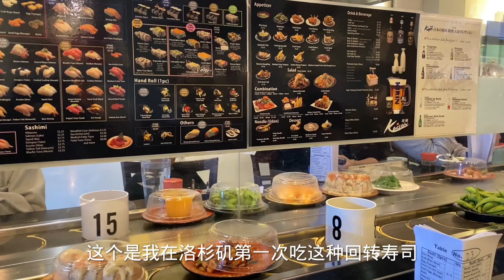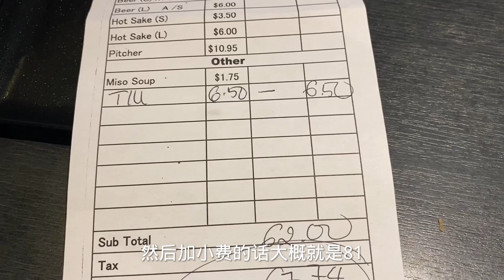洛杉矶吃顿回转寿司要多少钱？你觉得贵吗？